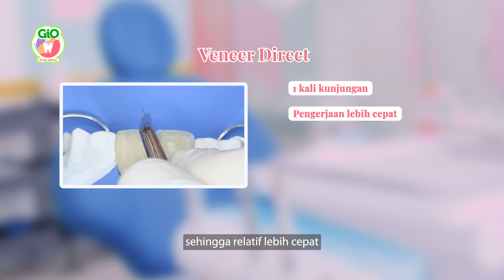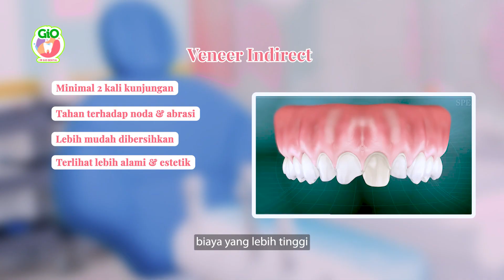Veneer Direct vs Veneer Indirect: Pilih Mana? | Direct Veneers vs Indirect Veneers: Which to Choose?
Hai Sayang GiO 👋

Sudah tahu kan? Di GiO, ada dua jenis veneer, yaitu Veneer Direct dan Veneer Indirect. Keduanya tentu memiliki kelebihan dan kekurangan masing-masing ya 😊

Apa saja sih perbedaan, kelebihan, dan kekurangannya? Kira-kira mana yang paling cocok untuk Sayang GiO ya?

Yuk kita bahas di video ini bersama salah satu Dokter Gigi GiO 🥰
Direct Veneers vs Indirect Veneers: Which to Choose?

Hi Sayang GiO 👋

Did you know? At GiO, there are two types of veneers, Direct Veneers and Indirect Veneers. Both have their own advantages and disadvantages 😊

What are the differences, advantages, and disadvantages? Which one is the most suitable for your Sayang GiO?

Let's discuss in this video with one of GiO's Dentists 🥰